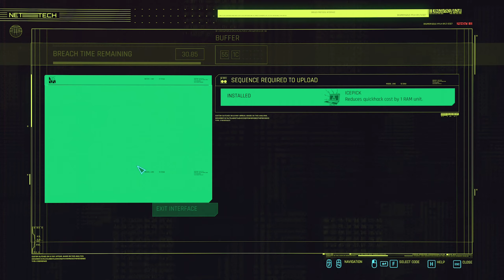Rescue Mission! Cyberpunk 2077 - Part 7 (No Commentary Gameplay)